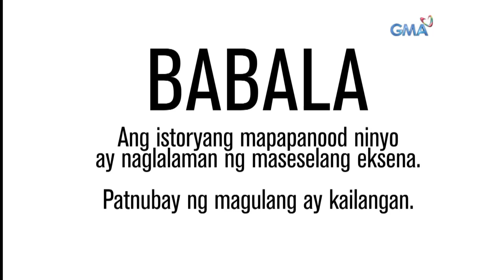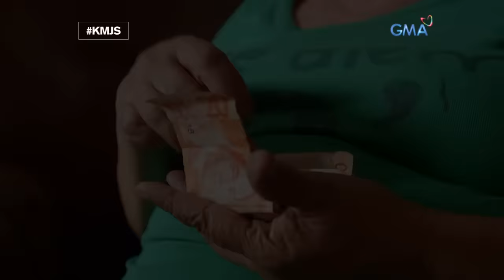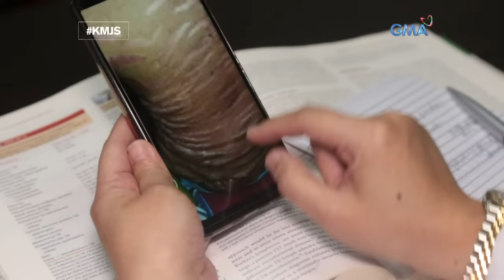Kapuso Mo, Jessica Soho: Binata sa Cebu, may lumolobong stretchmarks?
Aired (December 2, 2018): Nababalot daw ng mistulang lumolobong stretch marks ang halos buong katawan ng 17-anyos na si Carl. Ano nga ba ang totoong kondisyong ng binata? Panoorin ang video.